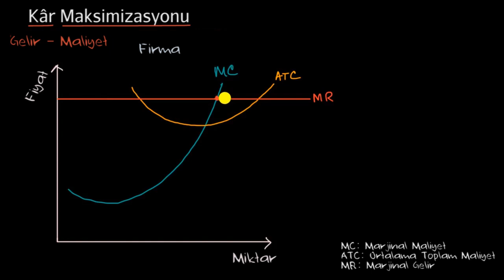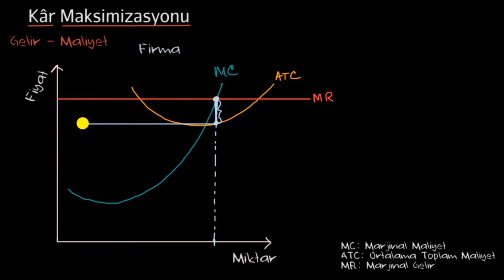Kâr Maksimizasyonu (Mikroekonomi)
50 dilde 120 milyon öğrencinin faydalandığı, dünyanın en büyük ücretsiz öğrenme platformu Khan Academy’de, matematikten sanat tarihine, ekonomiden fen bilimlerine, basit toplamadan diferansiyel denklemlere, ilkokul seviyesinden üniversite seviyesine her yaş için binlerce ders videosu, interaktif alıştırma ve daha fazlasına tamamen ücretsiz ve reklamsız olarak ulaşabilirsiniz.